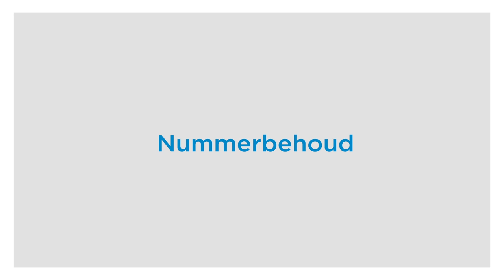Voys Hulp - Hoe werkt nummerbehoud